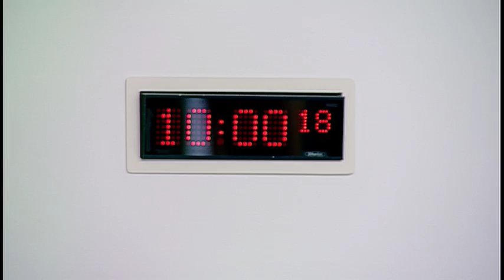Rural Economy and Connectivity Committee - 16 November 2016